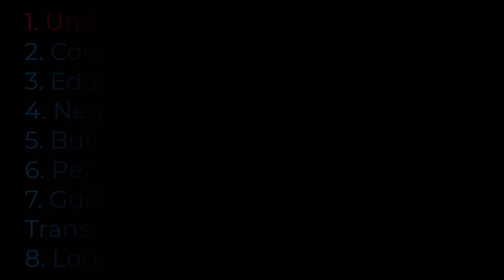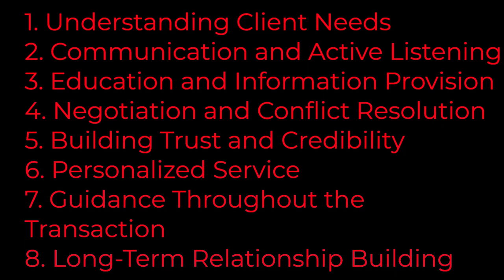Client Counseling - What is counseling